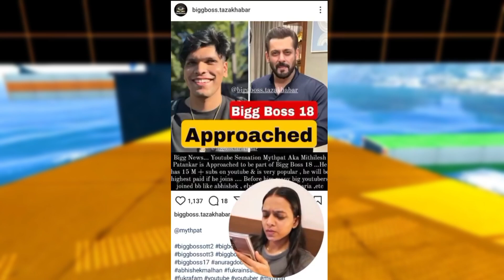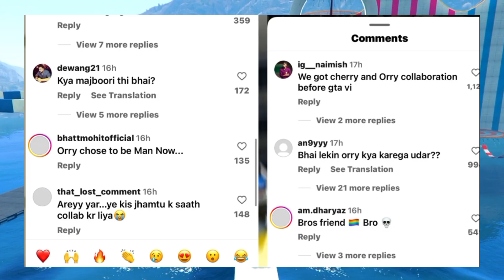Ashish Chanchlani Huge Emotional Reveal! 🥺| Purav Jha New Parody, Elvish Yadav With Munawar Faruqui